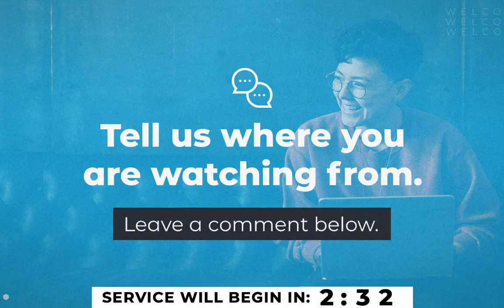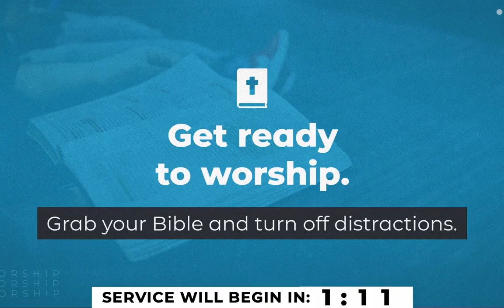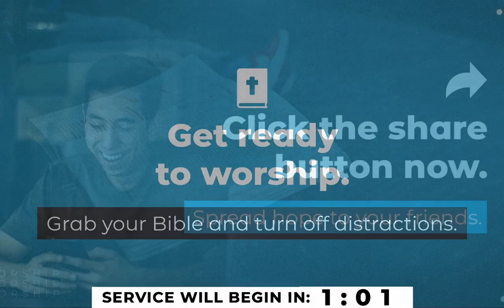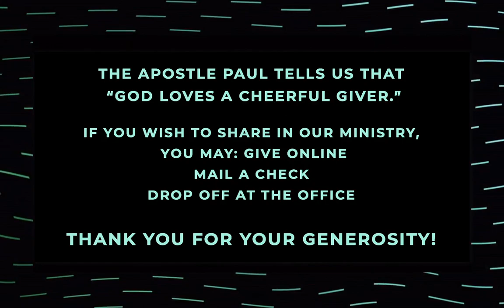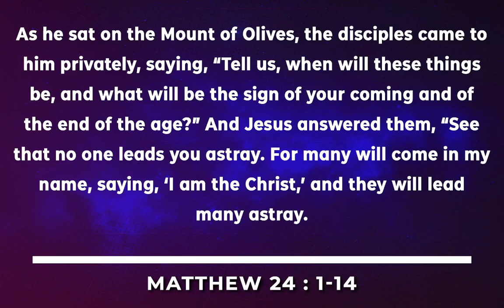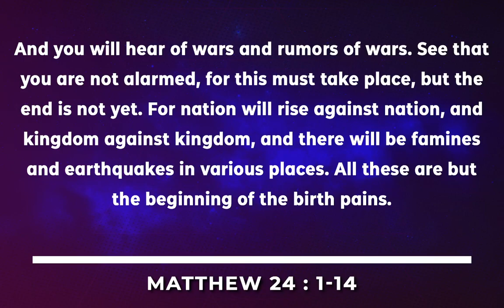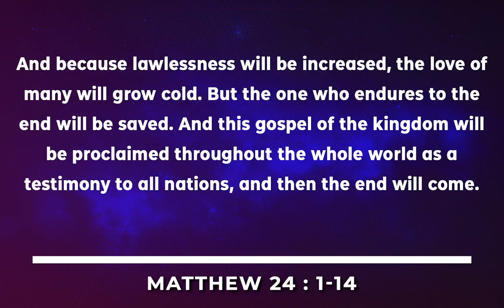The End of the World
Hello Church Family,
We can't wait to worship with YOU! Join us Sunday morning at 10:30 AM for our online Worship Service. We will hear a message titled: End of the World by Pastor Bruce Russell and worship from the C4 Worship Team. Grab your communion elements, invite some friends, and join us! We can't wait!